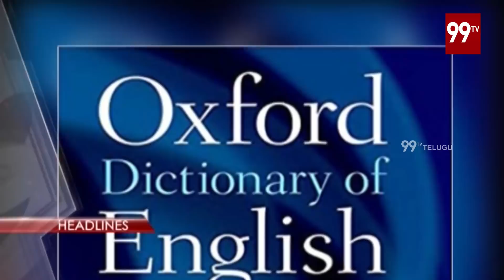99 TV News 4PM Headlines | 26-10-2018 | 99TV Telugu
99 TV News 4PM Headlines | 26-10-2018 | 99TV Telugu